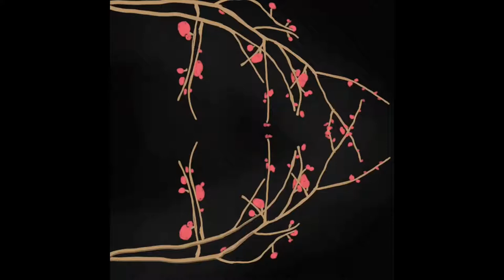My first painting of the year. Enjoy 😊